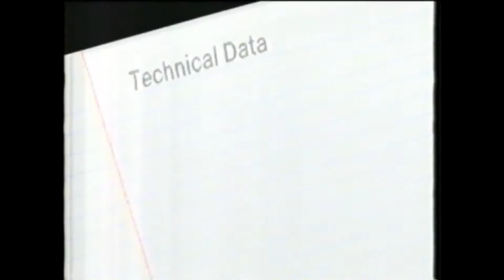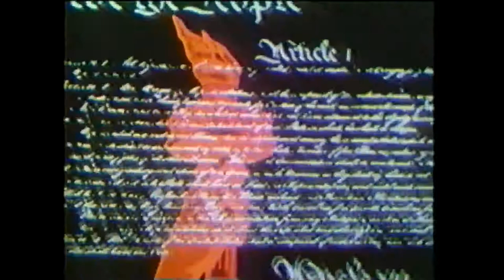KVUE Ch 24 Austin, TX bulletin board and sign off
This was converted from VHS tape to digital, which accounts for the grainy quality.  This was a typical station sign off in the era before TV stations ran programming 24/7.  Believed to be from 1986